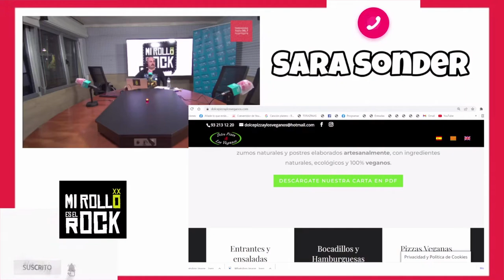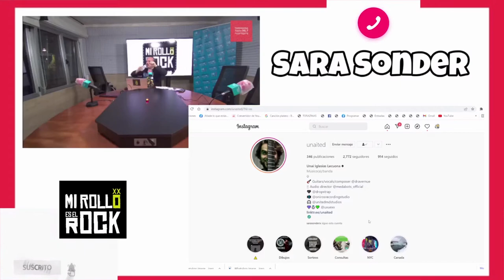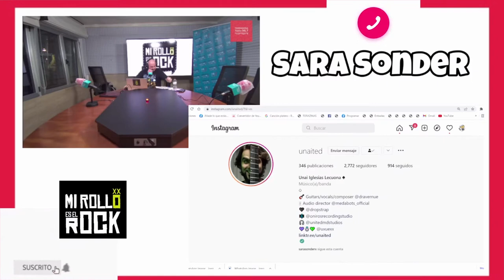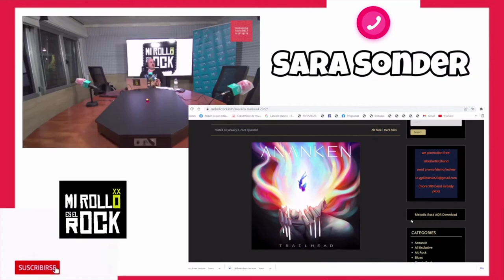Comemos 🍕PIZZA VEGANA🥬 con SARA SONDER el día de San Valentín❤️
Comemos 🍕PIZZA VEGANA🥬 con SARA SONDER el día de San Valentín en "Dolce Pizza Y Los Veganos"

🎼Siempre nos lo pasamos chachi piruli con ella. Y escuchamos buena música, suya (con Unai Iglesias Lecuona "Resurrección" o su banda de metal "Ananken") o de otros (Viva Belgrado).